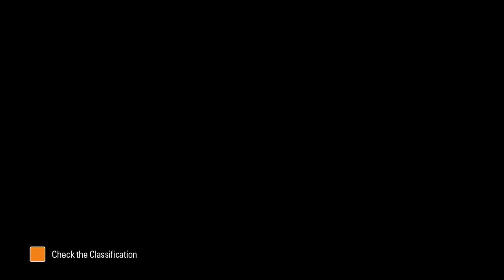The Super Mario Bros. Movie || [Final Trailer]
Directed by Aaron Horvath and Michael Jelenic (collaborators on Teen Titans Go!, Teen Titans Go! To the Movies) from a screenplay by Matthew Fogel (The LEGO Movie 2: The Second Part, Illuminations’s Minions: The Rise of Gru), the film stars Chris Pratt as Mario, Anya Taylor-Joy as Princess Peach, Charlie Day as Luigi, Jack Black as Bowser, Keegan-Michael Key as Toad, Seth Rogen as Donkey Kong, Fred Armisen as Cranky Kong, Kevin Michael Richardson as Kamek and Sebastian Maniscalco as Spike.

The film is produced by Illumination founder and CEO Chris Meledandri and by Shigeru Miyamoto for Nintendo. The film is co-financed by Universal Pictures and Nintendo and released worldwide by Universal Pictures. From Illumination and Nintendo comes a new animated film based on the world of Super Mario Bros. The film will be released in North America on April 5, 2023 and in Japan on April 28, 2023.
With help from Princess Peach, Mario gets ready to square off against the all-powerful Bowser to stop his plans from conquering the world.
Release date: April 5, 2023 (USA) Trending
Directors: Aaron Horvath, Michael Jelenic
Distributed by: Universal Pictures
Language: English
Music composed by: Brian Tyler, Koji Kondo
Producers: Shigeru Miyamoto, Chris Meledandri
Produced with CyberLink PowerDirector 21